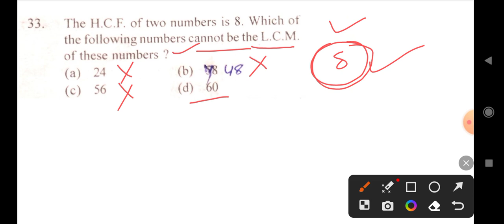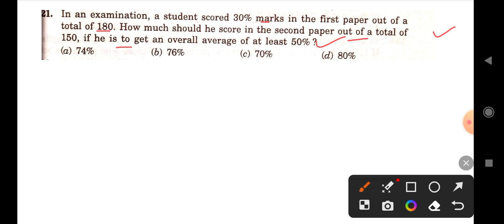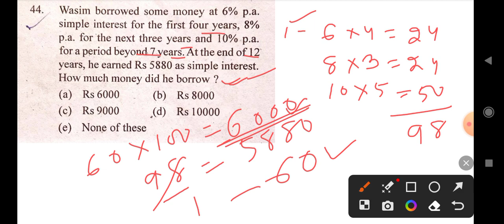Arithmetic || Practice Set-11 For ODISHA ALL COMPETITIVE EXAMS OPSC,OSSC,OSSSC PEO and JA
Arithmetic || Practice Set-11 For ODISHA ALL COMPETITIVE EXAMS OPSC,OSSC,OSSSC PEO and JA OSSSC PEO